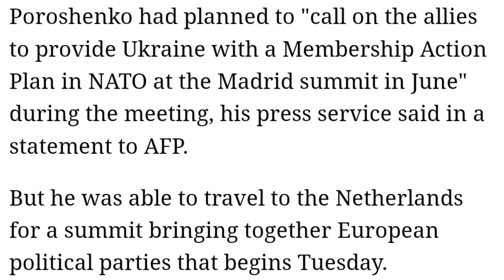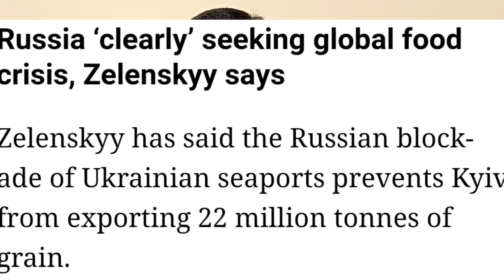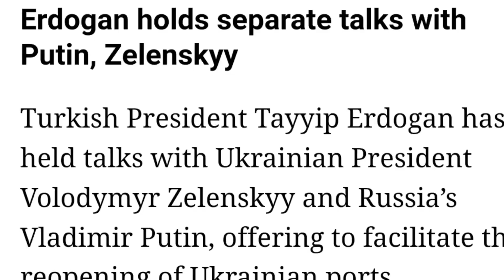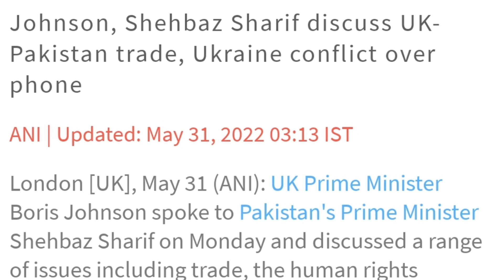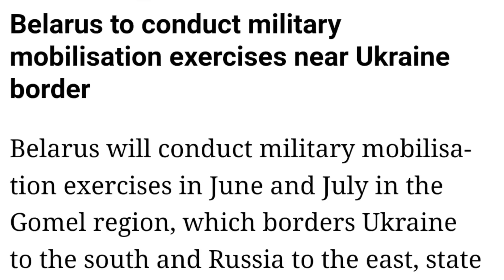Donbass News Updated Map I US MLRS News I Russia Ukraine war Update News Tamil I Ravikumar Somu I RK